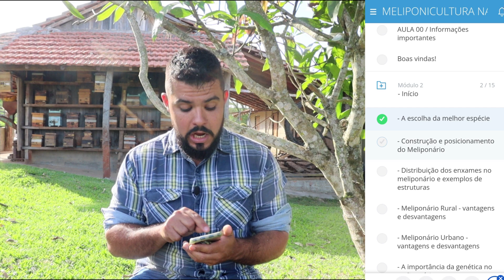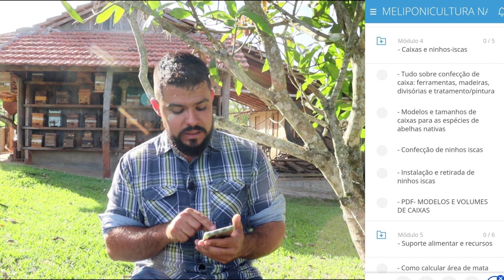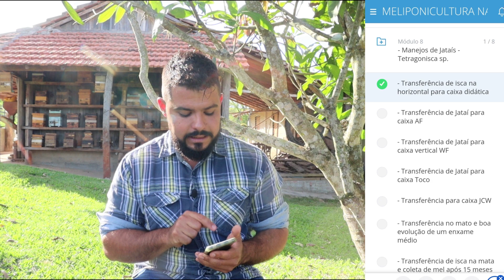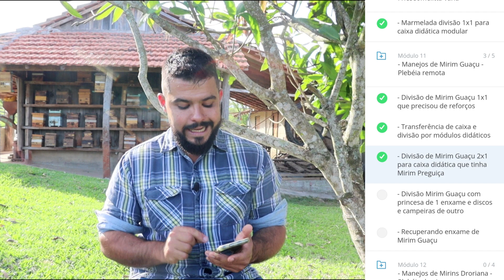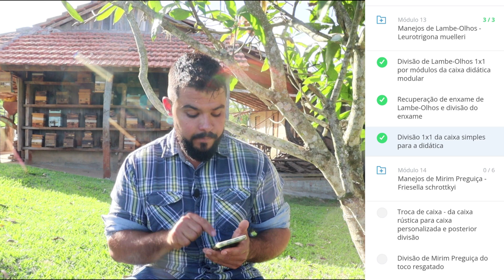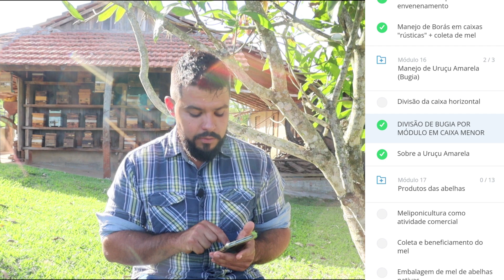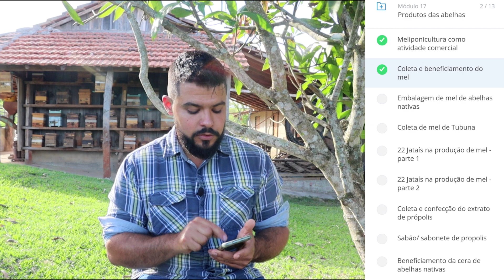As aulas do Meliponicultura na Prática